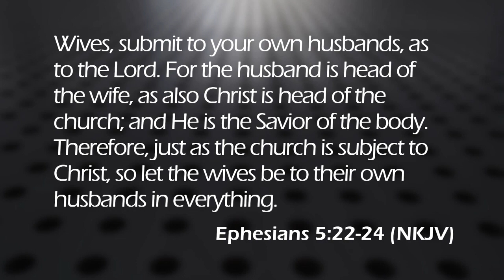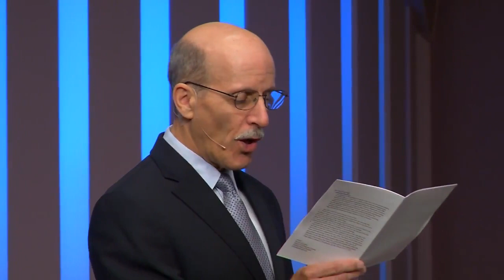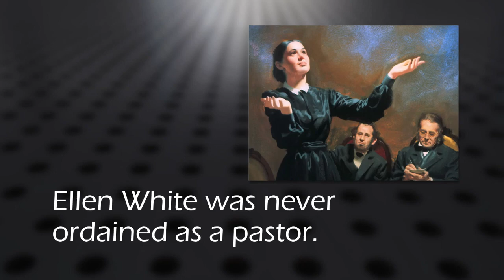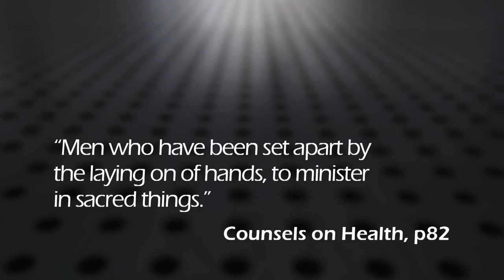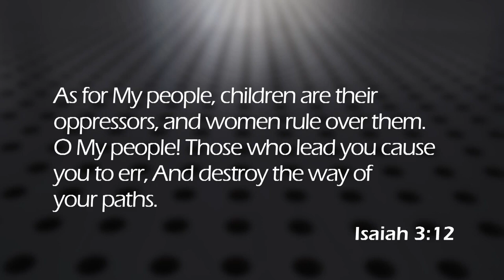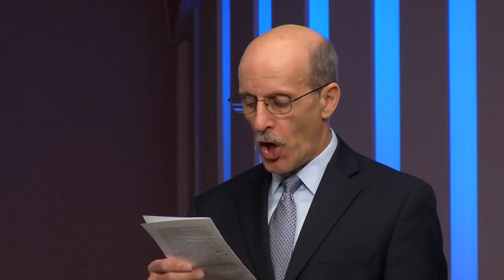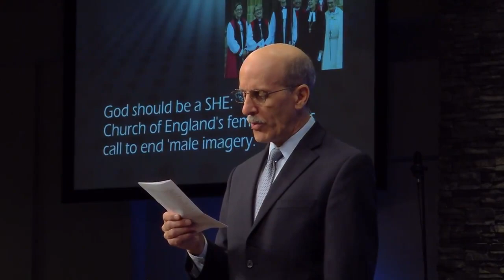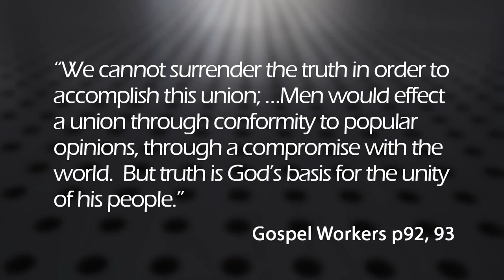The Women Ordination Crisis, Pt 2 - Doug Batchelor